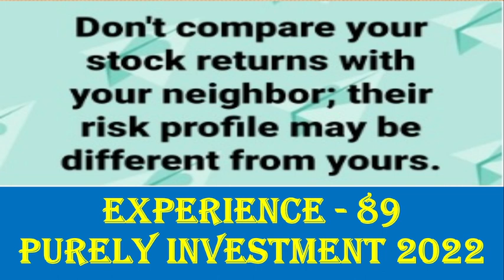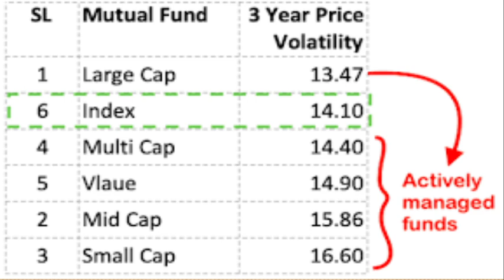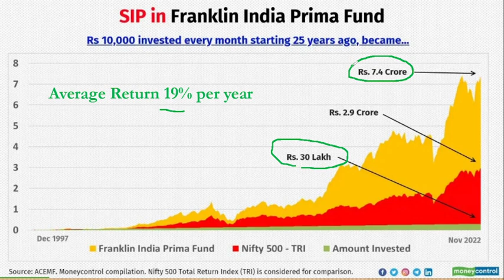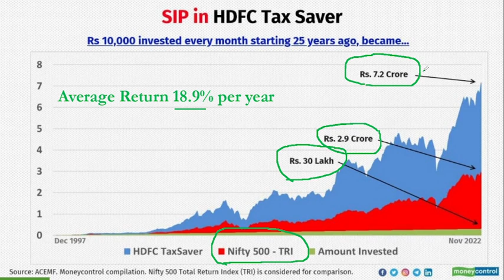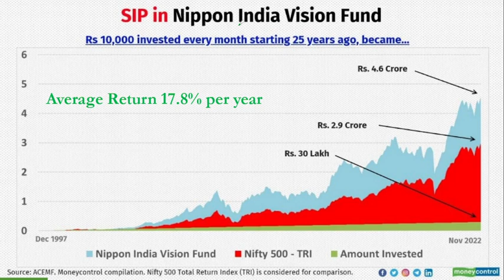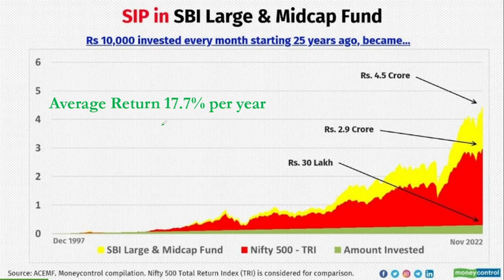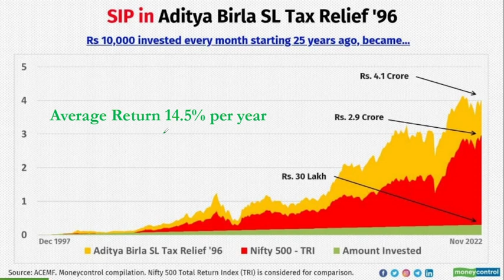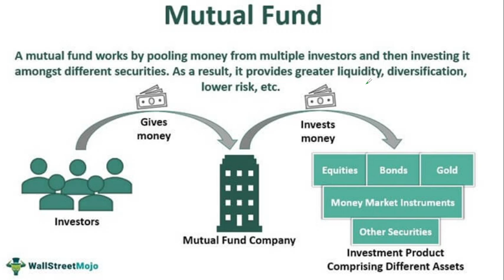முதலீடு மாதம் 10,000 மட்டுமே. 8.9 கோடியாக மாறியது எப்படி?